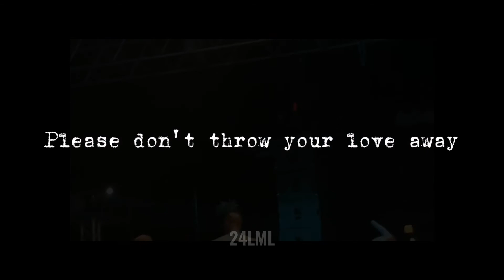fuck love (live edit) - XXXTENTACION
Fuck love by xxxtentacion ( live edition ) at Club Cinema Pompano 18/3/2018